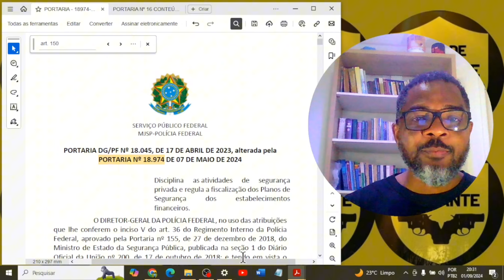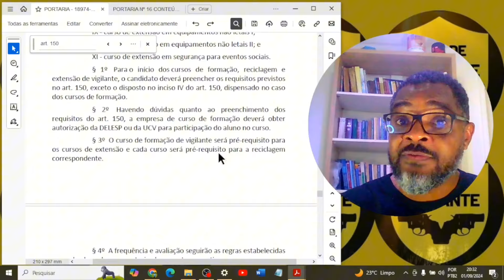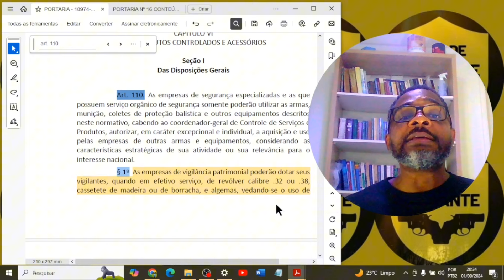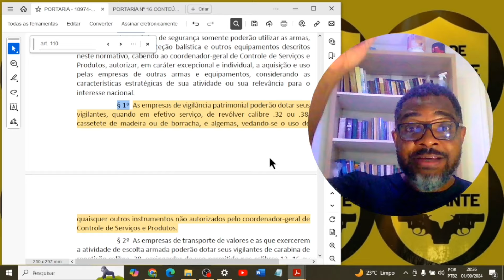NOVA PORTARIA 18974/24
Será que a nova Portaria 18974/24 trouxe mudanças para o vigilante?